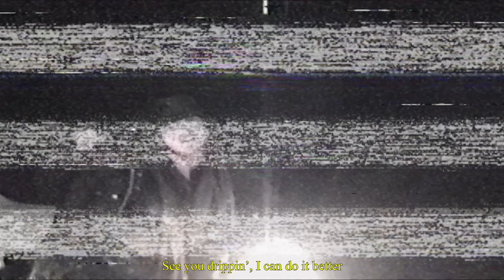Yume - Do it Better (Official music video)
Yume - Do it Better
 Directed by Yume
Shot by Rare Xano & Jang

Listen and share my new single ''Do it Better" out now!